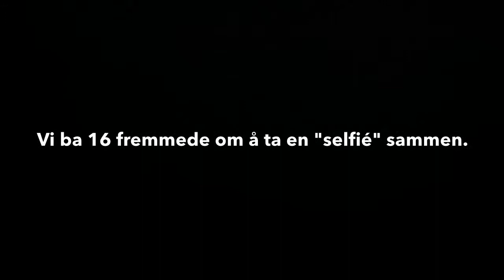Filmambulansen - Skånland 3